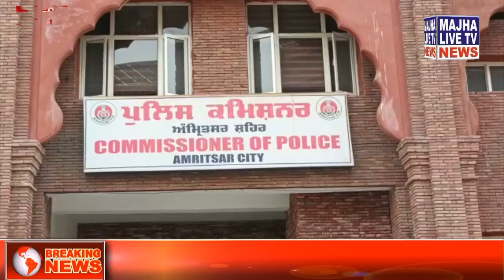ਪੁਲਸ ਵੱਲੋਂ 112 ਅਤੇ 181 ਤੇ ਪ੍ਰਾਪਤ ਹੋਣ ਵਾਲੀਆਂ ਸ਼ਿਕਾਇਤਾਂ ਦਾ ਨਿਪਟਾਰਾ ਮੌਕੇ ਤੇ ਪਹੁੰਚ ਕੇ ਕੀਤਾ ਜਾਵੇਗਾ